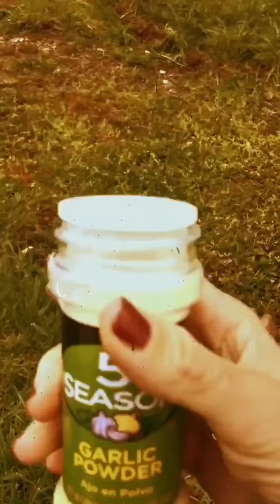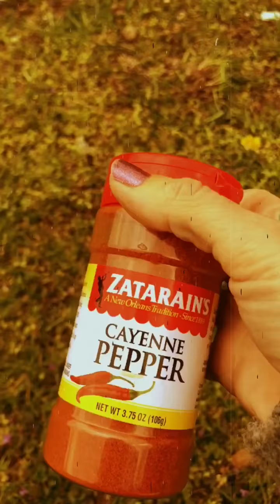Biscuit eats his brothers poop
Solved that problem.. I think..